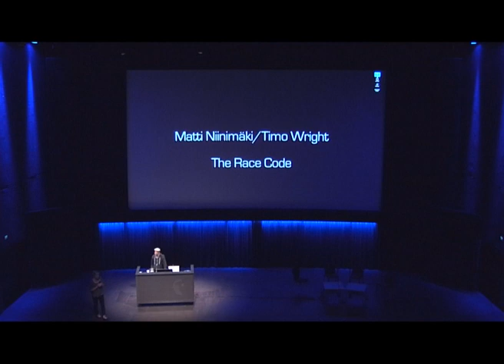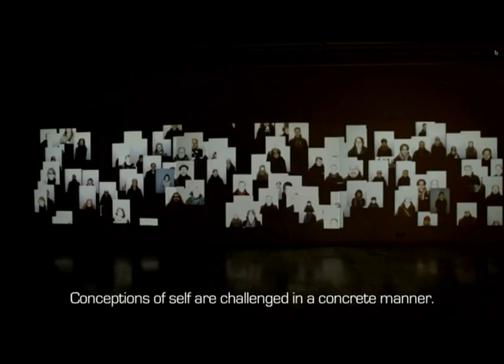The Race Code Project presentation Timo Wright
Project presentation given at the City Sets and Media Facades Seminar on 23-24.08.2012 within the Mapping the city - online and on the streets section.